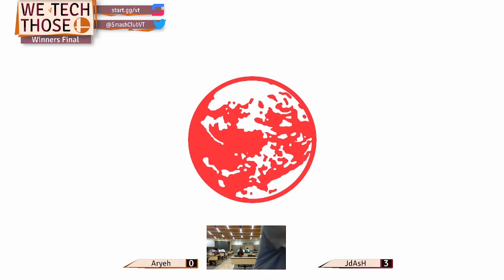We Tech Those 104 Aryeh (Donkey Kong, Ness) vs JdAsH (Donkey Kong, Joker) Winners Finals (2/2)